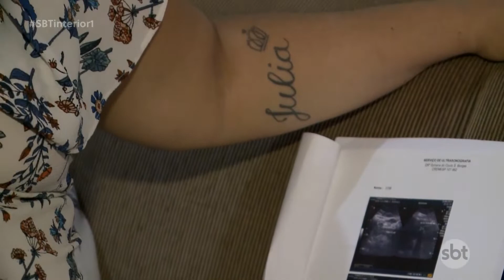Mais um ano termina e várias pessoas ainda aguardam por cirurgias na rede pública de saúde